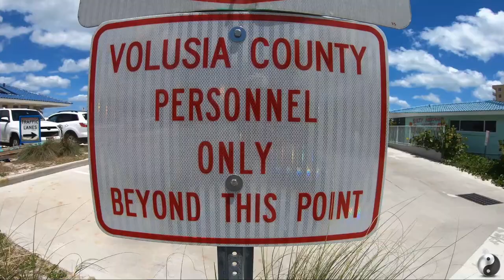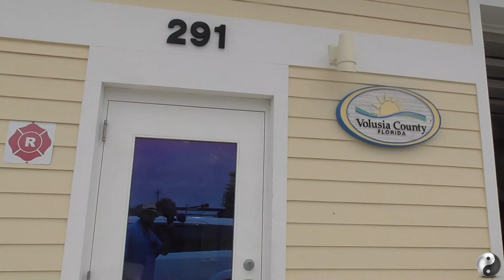TYRANTS EDUCATED — Auditing & Accountability WIN — Illegal Signage Removed / Privacy Created \000/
In a follow-up to the PREDAWN AUDIT and related BWC footage story, Volusia County Beach Safety Ocean Rescue has removed their unlawful signage. The misleading sign, which attempted to prevent individuals with disabilities from using the disabled spot in their publicly-funded parking lot, was instead replaced with fencing/gating to create the privacy they desire—a suggestion provided by New Smyrna Times.

It remains to be seen how public records requests will be handled at that location since they have effectively cut off all public access, but that is a story for another time.  The mission objective for this assignment was to ensure individuals with disabilities are permitted to use the county-provided parking lot without interference from Beach Patrol.  It took around six weeks, but we're happy to say, MISSION ACCOMPLISHED!  \000/

""Handicap Parking Only" spaces are provided at all lifeguard stations with the exception of the North County Lifeguard Station at 1665 Ocean Shore Blvd. (Roberta Road Cross Street) in north Ormond Beach."